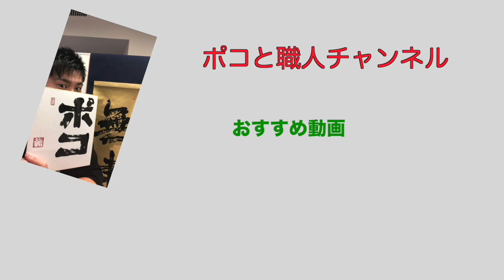元職人 元山さん 着物生地の種類と価格帯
短編でみたいと言う意見がありましたので、本編（インタビュー編）からの抜粋動画になります。

職人さんなどの、普段表に出ない部分をピックアップするチャンネルです。
作品にも色があるように、職人さんにも色があります。
色々な職人さんに出演して頂きますので、お楽しみに！

動画は基本３本構成となっております。

出演依頼はポコのTwitterにご連絡下さい^ ^

★ポコTwitter★
＠pokoshokunin

元山 巧大さん

・HP
着物浴衣kimono巧流-call-【コール】

巧流-call-【コール】 - BASE